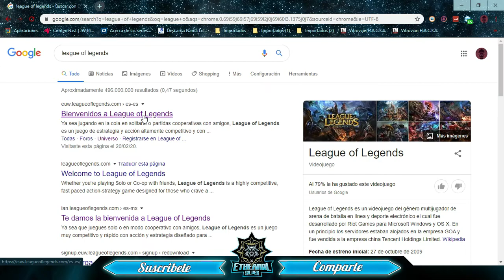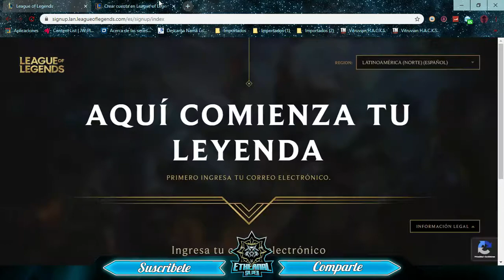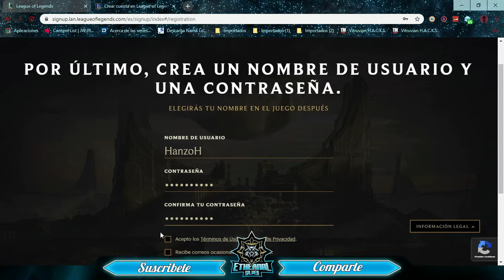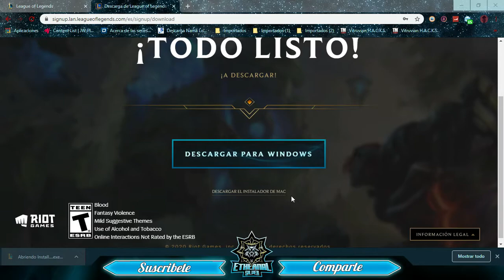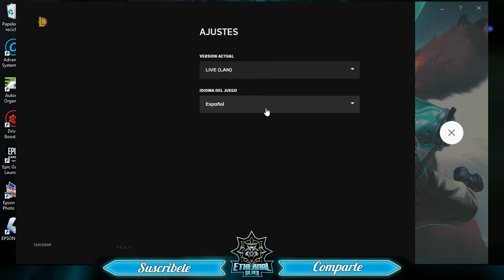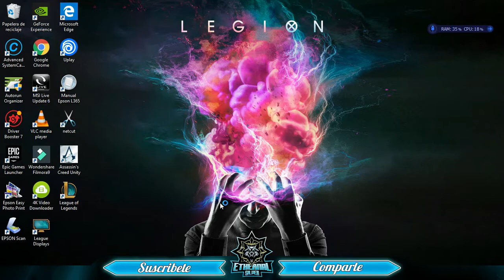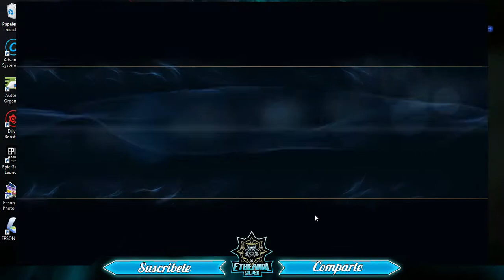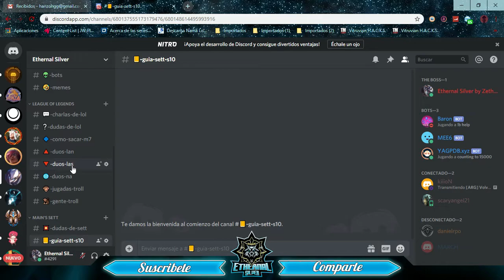✅ Tutorial: CREA TU CUENTA de League of Legends por Primera vez | INSTALACION del juego | Marzo 2020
► DEJA TU LIKE Y UN COMENTARIO
► LEE ESTO DE AQUI 👇

Hola mi gente, estoy de vuelta y esta vez con un video tutorial de como crear una cuenta de League of Legends por primera vez, ya habia hecho esto el año pasado pero como hay cosas que cambiaron, entonces les traigo la versión 2020, espero que les guste y no oliden dejar su like.  😎

CAMPEONES DE LOL

AATROX AHRI AKALI ALISTAR AMUMU ANIVIA ANNIE ASHE AURELION SOL AZIR BARDO BLITZCRANK BRAND BRAUM CAITLYN CAMILLE CASSIOPEIA CHO'GATH CORKI DARIUS DIANA DR. MUNDO DRAVEN EKKO ELISE EVELYNN EZREAL FIDDLESTICK FIORA FIZZ GALIO GANGPLANK GAREN GNAR GRAGAS GRAVES HECRAIM HEIMERDINGER ILLAOI IRELIA IVERN JANNA JARVAN IV JAX JAYCE JHIN JINX KAI'SA KALISTA KARMA KARTHUS KASSADIN KATARINA KAYLE KAYN KENNEN KH'ZIX KINDRED KLED KOG'MOW LEBLANC LEE SIN LEONA LISSANDRA LUCIAN LULU LUX MAESTRO YI MALPHITE MALZAHAR MAOKAI MISS FORTUNE MORDEKAISER MORGANA NAMI NASUS NAUTILUS NEEKO NIDALEE NOCTURNE NUNU Y WILLUMP OLAF ORIANNA ORNN PANTHEON POPPY PYKE QIYANA QUINN RAKAN RAMMUS REK'SAI RENEKTON RENGAR RIVEN RUMBLE RYZE SAWIN SEJUANI SENNA SETT SHACO SHEN SHYVANA SINGED SION SIVIR SKARNER SONA SORAKA SYLAS SYNDRA TAHM KENCH TALIYAH TALON TARIC TEEMO THRESH TRISTANA TRUNDLE TRYNDAMERE TWITCH TWITED FATE UDYR URGOT VAIGAR VARUS VAYNE VEL'KOZ VI VIKTOR VLADIMIR VOLIBEAR WARWICK WUKONG XAYAH XERATH XIN ZAHO YASUO YORICK YUUMI ZAC ZED ZIGGS ZILEAN ZOE ZYRA